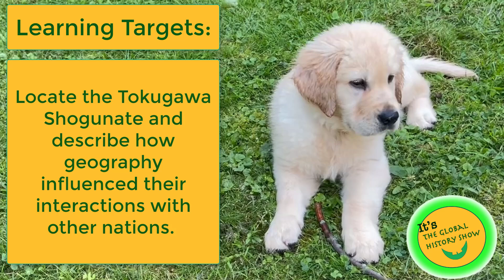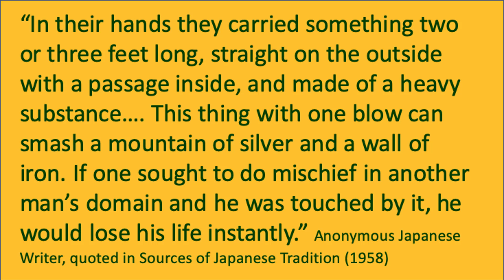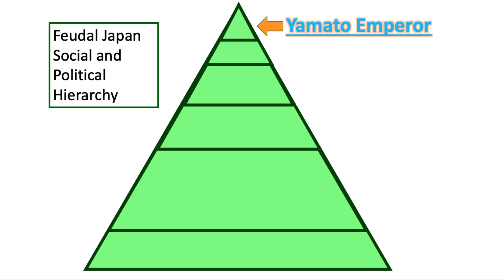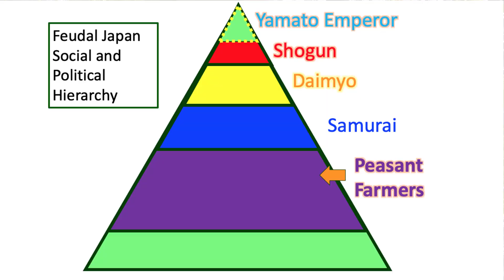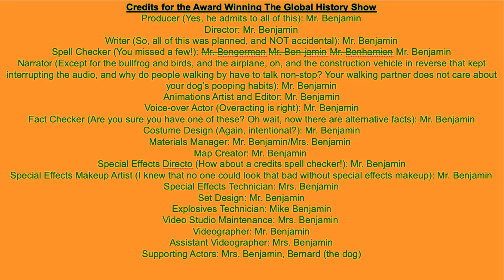Tokugawa Shogunate: The World by 1750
This is an instructional, yet entertaining, video on the Tokugawa Shogunate of Japan. All of the important points needed for the New York Regents exam for Global History and Geography are covered. Included in this video are; Geography of Japan, the rise and policies of the Tokugawa Shogunate, sakoku (edicts of isolation or closed country) , feudalism, sankin kotai or alternate attendance system.